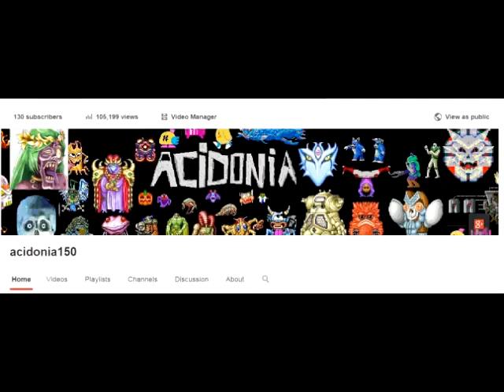YTP: The House of the James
105000+ Page views Special and happy 15th Anniversary of House of the Dead 2 aka one of the funniest games ever made.